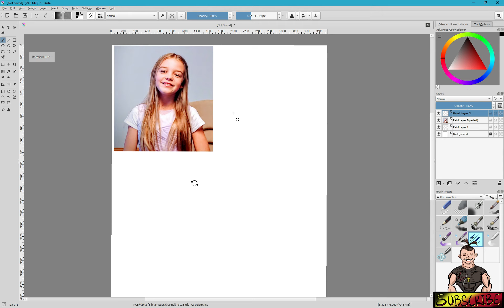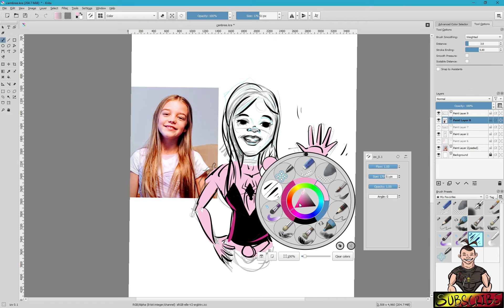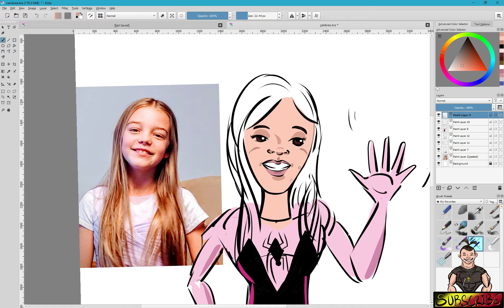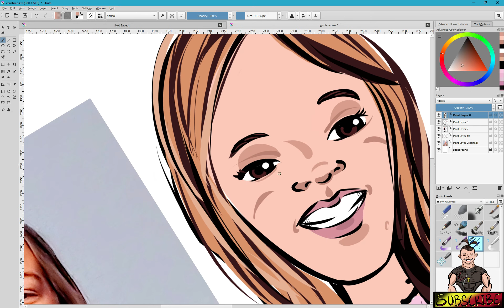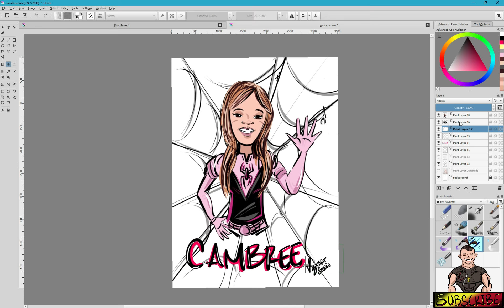Drawing my Friend Cambree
I can draw you too! Just click the link, send a picture, tell me what you want and you're done!

Applications:
I am drawing on a Wacom Cintiq 24in HD Tuch